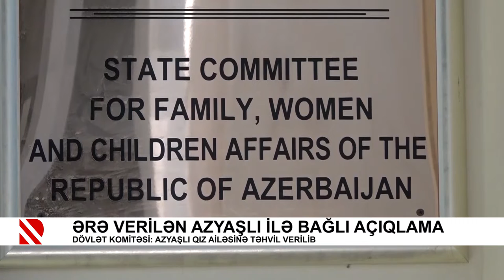Ərə verilən azyaşlı ilə bağlı açıqlama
Dövlət Komitəsi: azyaşlı qız ailəsinə təhvil verilib